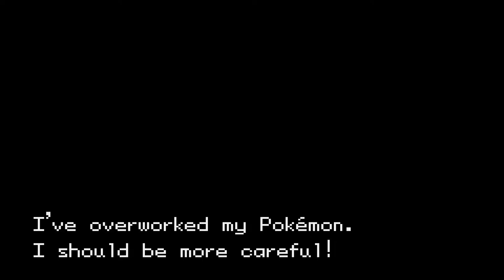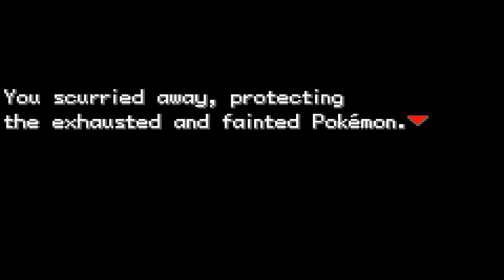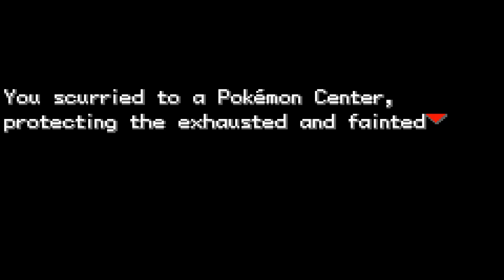POKÈMON ADVENTURE RED CHAPTER V15 Beta+ Fix - Hack of Pokémon Ruby & Sapphire - Manga Adaptation #01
I've restarted the let's play of the Pokémon Ruby & Sapphire hack "Pokémon Adventure Chapter RED" - which is based on the first four volumes of the Pokémon Manga.

So the Pokémon manga is much better than the Pokémon anime - it's more serious, is targetting teenagers instead of small kids and it has an actual good story based on the games.

So the first four volumes of the manga are based on the first three games Pokémon RED/Blue and the Japanese-only title Pokémon Green. The story follows Pokémon trainer RED as he aims to become the best Pokémon trainer there is - a Pokémon master, as well as aiming to catch them all.

Okay, so on his journey he will face the evil organisation Team Rocket that is stealing (and in the manga and games only) experiementing on Pokémon as well as sometimes killing people and Pokémon that get in their way.

In this manga there is no main character throughout, and the main character will change when the story adapts a different game title. The creator is however keeping the story consistent as it progresses.

The hack or fan-game/mod of Pokémon Ruby and Sapphire is only following the story of the three first game titles. RED will have to cooperate with the girl Green and the boy Blue as they go on their journey and will face evil Gym leaders working for Team Rocket. In the Japanese release the girl was named Blue, and the boy Green. The Boy has a striking resemblance to Garry of the anime and Ash was once supposed to be RED.

The anime took a different route in order to cash in and never let the story progress. Also, the anime didn't include violence like the manga. The hack also includes extra bonus chapters based on the anime and movies.